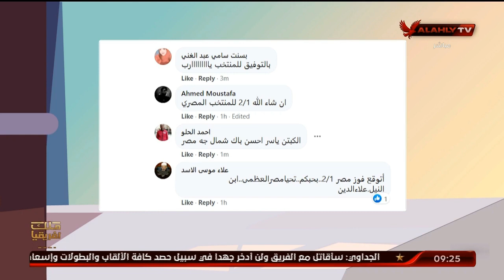شاهد توقعات الجماهير عن نتيجة منتخب مصر الأوليمبي أمام استراليا | الأشبال